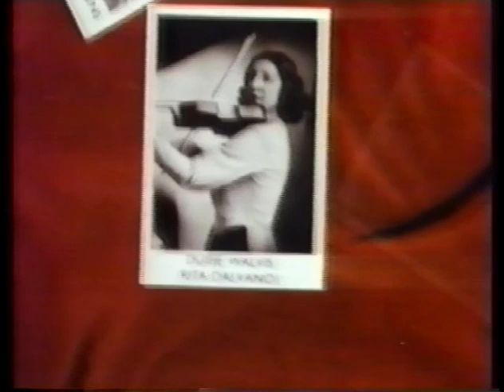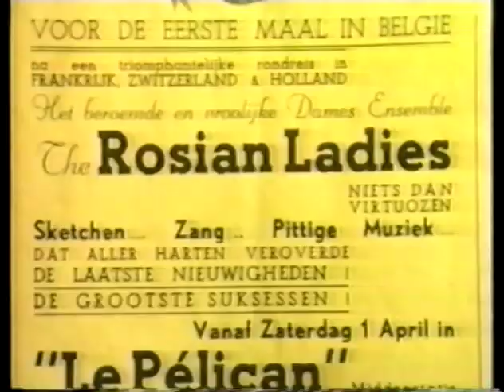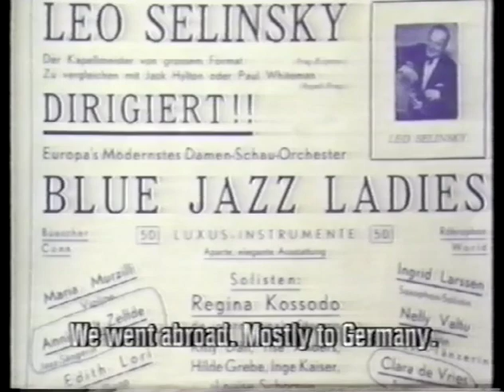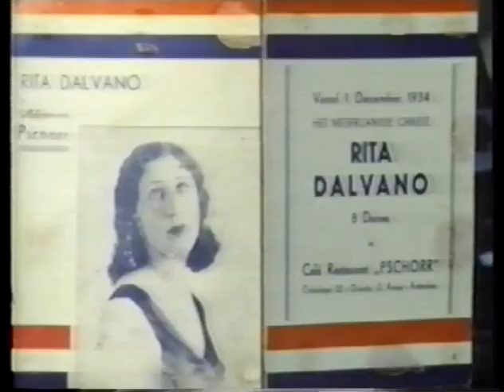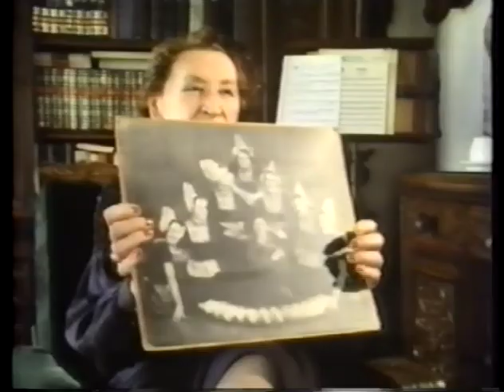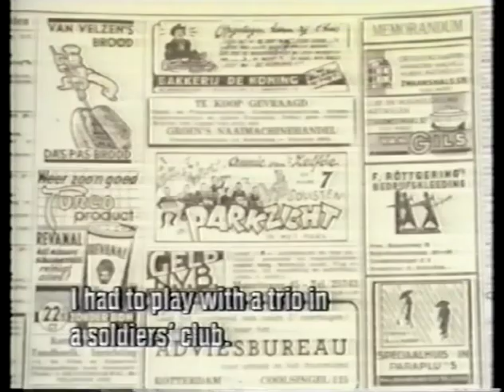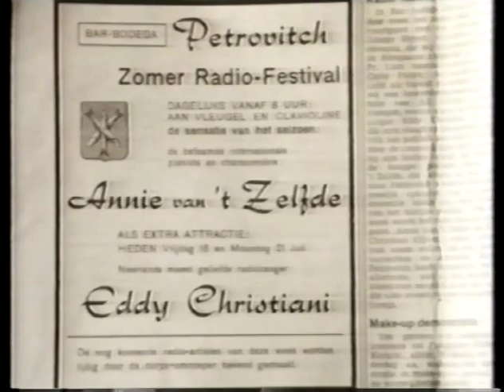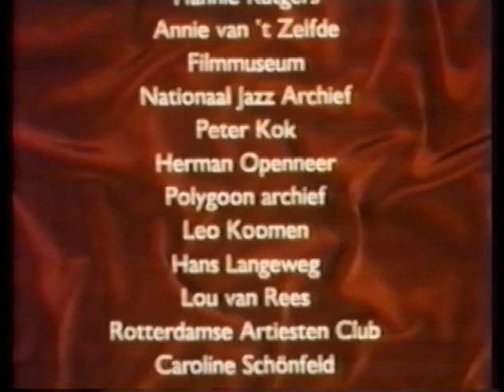Sweet & Hot Music (The Netherlands, 1989) from VHS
Six women, born between 1905 and 1915, share memories of a musical culture that has disappeared: the ladies orchestras (“all-girl bands”) in the Netherlands of the 1930s. In this 1989 documentary, music of The Great Depression is brought back to life by six vital and some still musically active 'Ladies of Music.’ who created dance music and jazz in places like Heck's, the Crown, Pschorr, Atlanta and Gaiety. With their bands, these musicians traveled all over Europe and performed as far as Africa.

Sweet & Hot Music: 'Nederlandse damesorkesten uit de jaren '30'
Een documentaire over zes vrouwen die allen sporen en herinneringen in zich dragen van een muziekcultuur die verdwenen is: de Damesorkersten in Nederland uit de dertiger jaren. De muziek en het leven met de grote orkesten voor de Tweede Wereldoorlog. Een periode die weer tot leven gebracht wordt door zes vitale en deels nog steeds muzikaal actieve 'Ladies of Music'. Zes dames geboren tussen 1905 en 1915. Ladies of Music die allemaal een eigen orkest hebben gehad. Dames die de crisisjaren muzikaal elan gaven in zaken als Heck's, de Kroon, Pschorr, Atlanta en Gaiety. Zij reisden kriskras door heel Europa speelden tot in Afrika toe. Vrouwen voor wie muziek hun leven was en is.

Jaar: 1989, lengte 45 minuten
Regie en samenstelling: Netty van Hoorn
Camera: Fred Mekenkamp Montage: Hans Dunnewijk
Geproduceerd door: NOS / Netty van Hoorn
Award: nominatie Gouden Kalf
Wilt u de film bekijken? Klik hier.

Annie Van't Zelfde ( 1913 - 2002)
Annie Van 't Zelfde was born in Rotterdam May 1913 and passed away in June 2002, 89 years old. She studied at the conservatory of Rotterdampiano and in the early 1930s she changed to the clarinet and alto saxophone, thanks to a concert by the American dance band of Babe Eagan. In the 1930s she played in several all-girl bands together with her friend Clara De Vries. From 1939 up to 1946 she had her own band, entitled The Swing Stars. During the war she continued playing, like in the Otto Hendricks Zondagmiddagcabaret ( = Sunday morning cabaret). In the post war period she still played, in her 80s, at City Corner in Rotterdam.